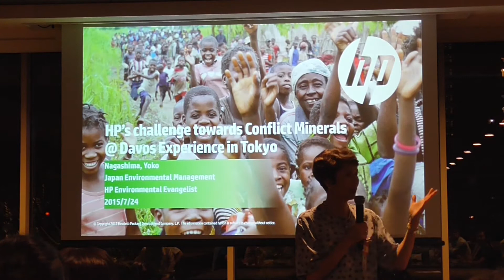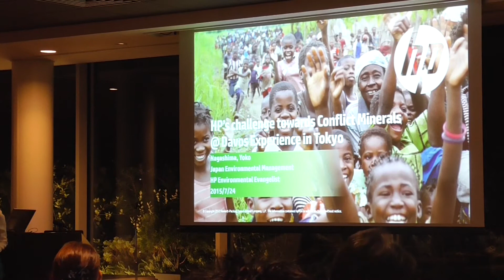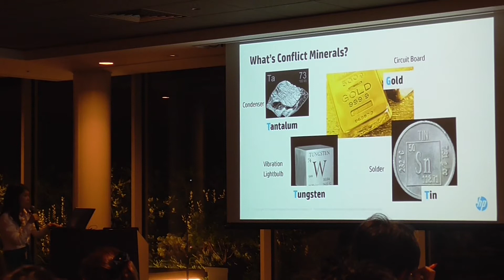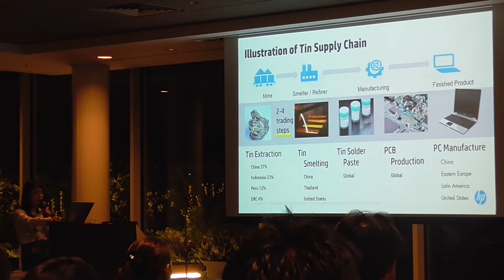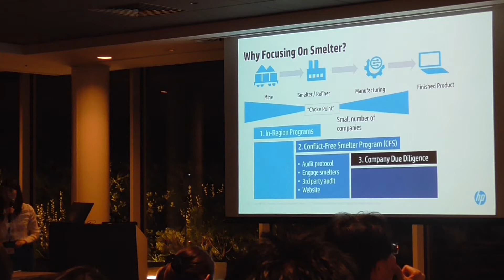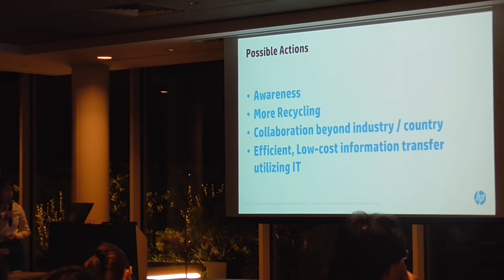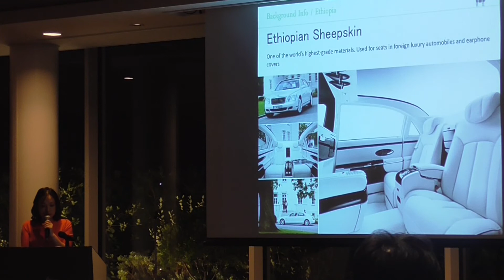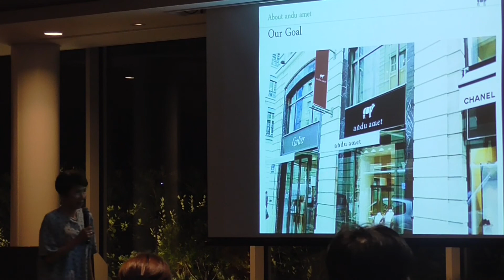Davos Experience in Tokyo, Opening talk, #28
Conflict Minerals-Remote issue? Not really.: How companies and consumers support “right” supply chain?